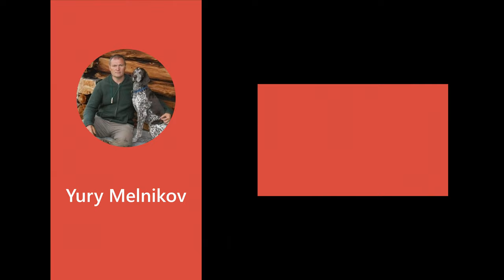Landscape photography by Yury Melnikov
Here are images taken with a Nikon digital camera.